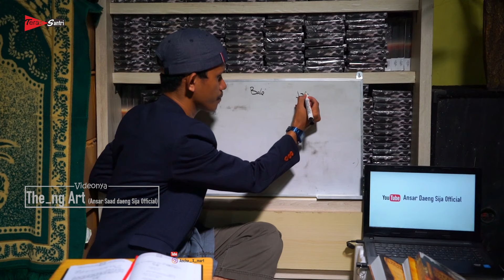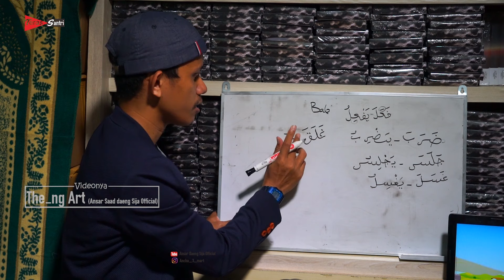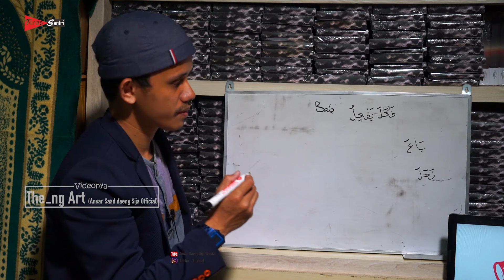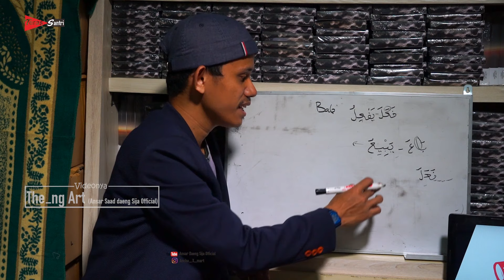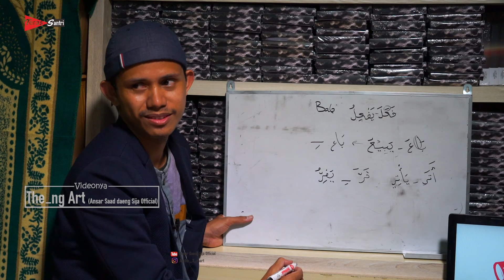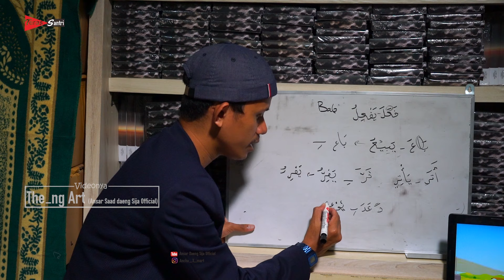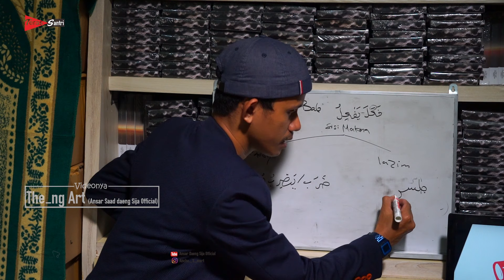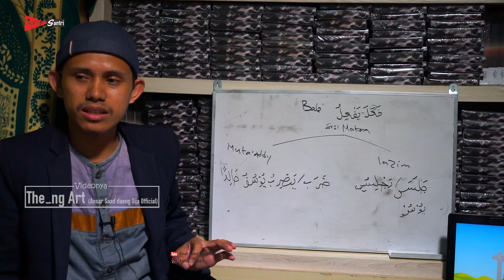Belajar Sharaf Pemula - Bab Fa'ala Yaf'ilu (فَعَلَ – يَفْعِلُ )